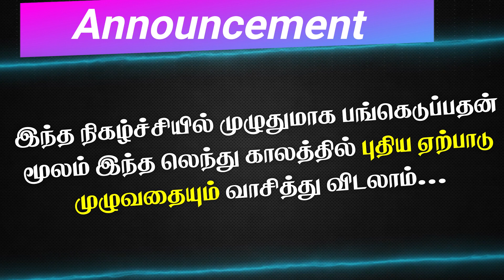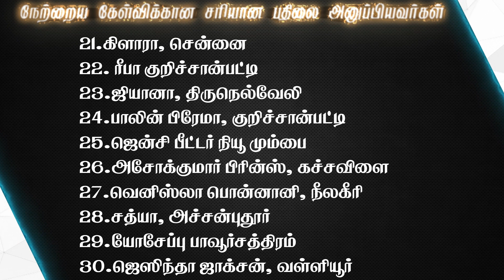Joshua Tv BIBLE QUIZ Epi - 485 | Bible படிங்க பதிலை சொல்லுங்க பரிசை வெல்லுங்க